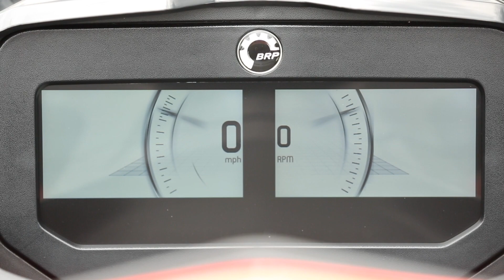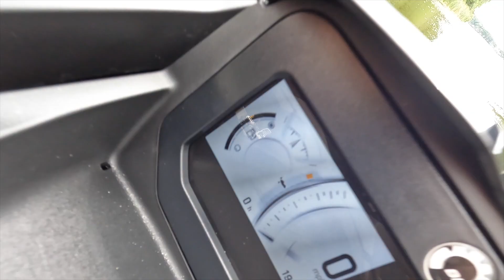2022 Sea Doo RXTX 300 (First Ride)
Breaking in the new black 2022 Sea-Doo RXTX 300, How to break in the Sea Doo RXT-X 300

visit @CabreraFamily   and @Junsworld for more Florida Jet Ski adventures

Riding Apparel - Florida Ski Riders (10%off with code FLSR10)